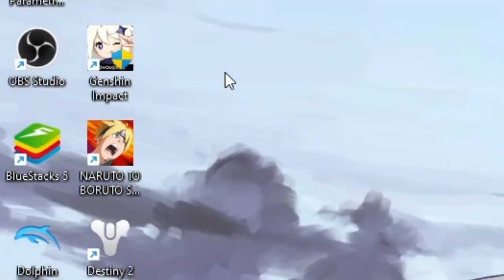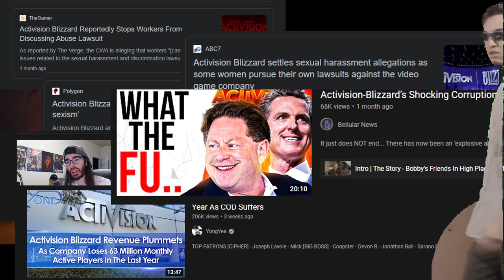PGR KI.GAL ARCHIVES.EXE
Half of this was a random thought